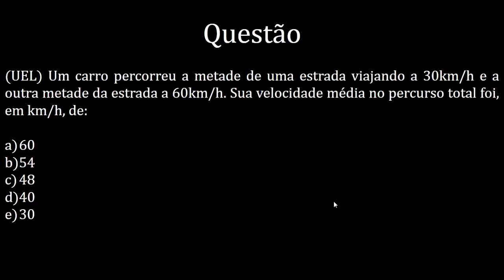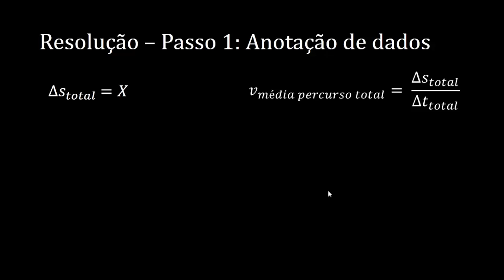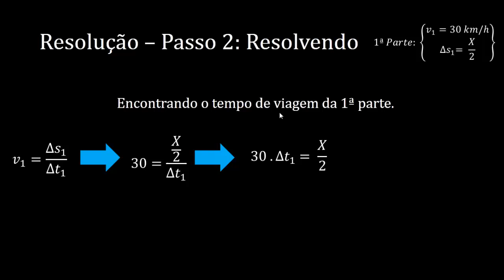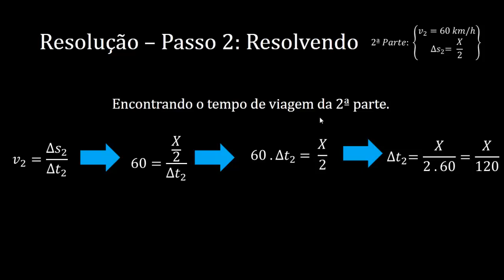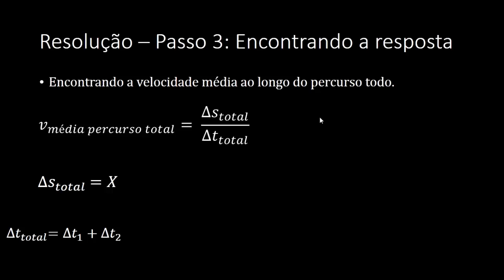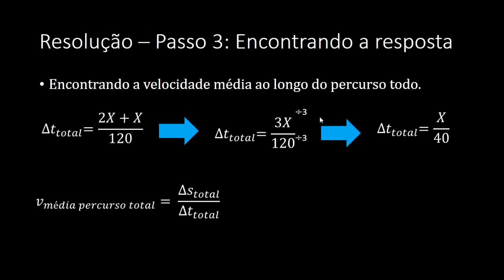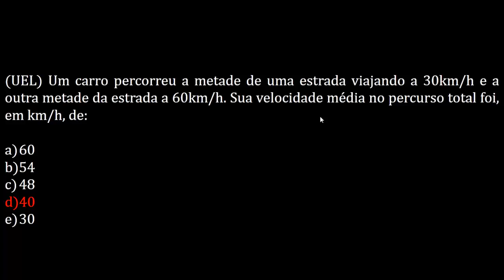Exercícios resolvidos de física - UEL 01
(UEL) Um carro percorreu a metade de uma estrada viajando a 30km/h e a outra metade da estrada a 60km/h. Sua velocidade média no percurso total foi, em km/h, de:

Primeiro vídeo do canal, espero que gostem da iniciativa.